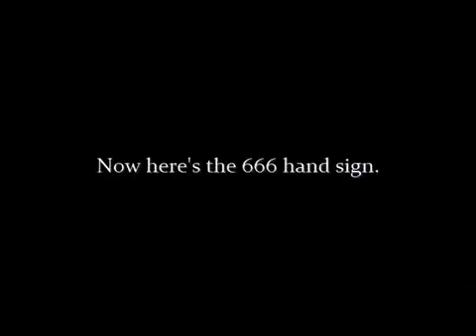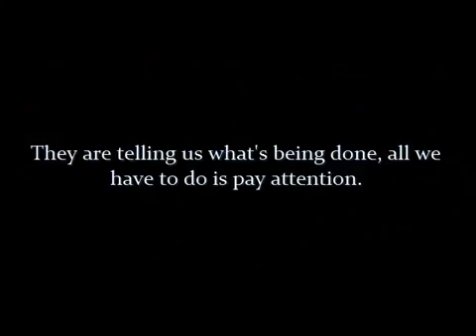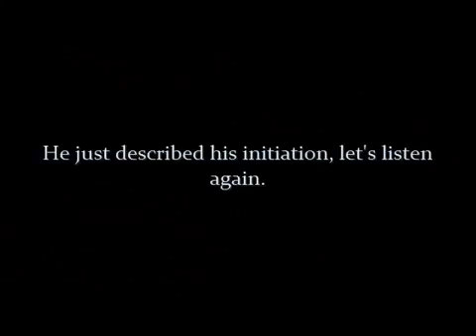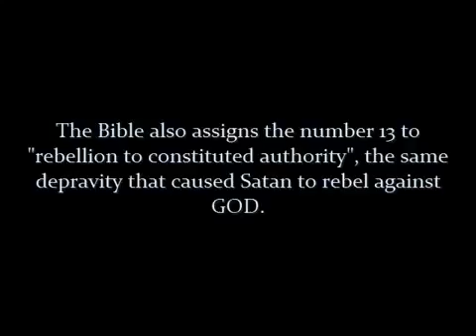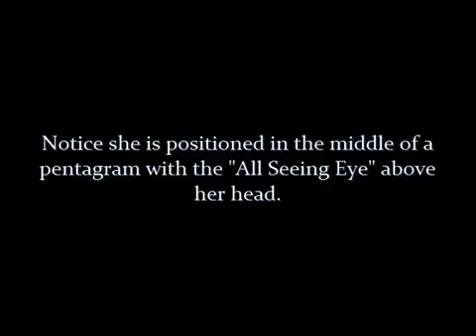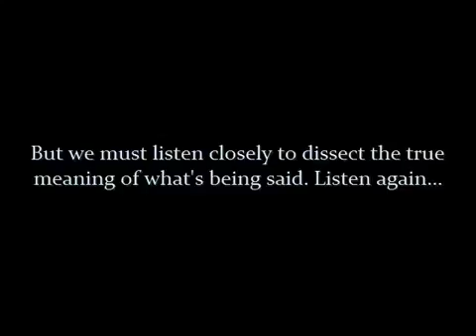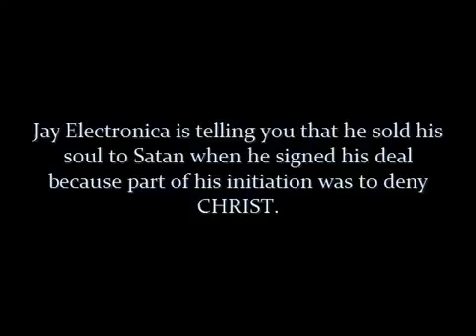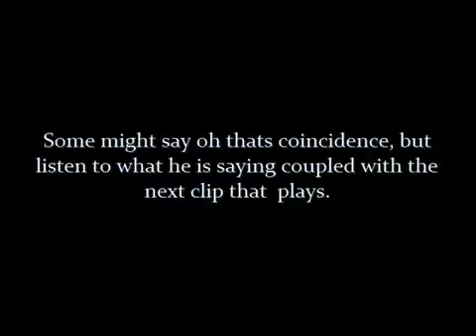Satanism In Hip Hop Jazmine Sullivan Jay Electronica Jay Z EXPOSED!!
Open your eye's people. Don't just buy into this hip hop bull crap, really listen to what they say & look at their actions! Thank KijaniAmariAK, Great video .

Open your eye's people. Don't just buy into this hip hop bull crap, really listen to what they say & look at their actions! Thank KijaniAmariAK, Great video . In this .

In this one I let the stars tell you, nothig better than hearing it from the horses mouth. Sinbad has a message for those searching for fame&fortune in Hollywood.